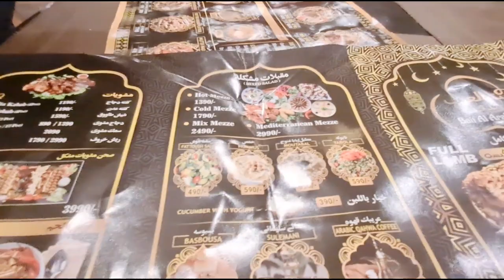Mandi | Eating Challenge | Food Challenge | Bait Al Arab Mandi | Chicken Mandi